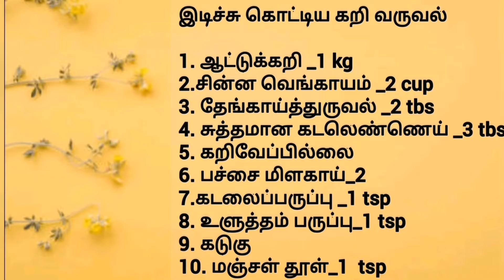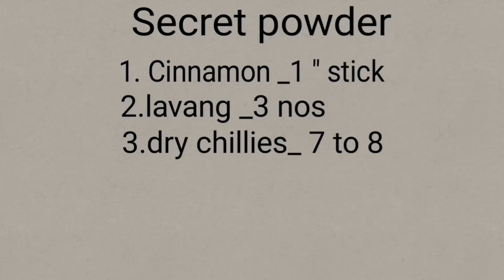Authentic mutton varuval/இடிச்சு கொட்டிய கறி வருவல்